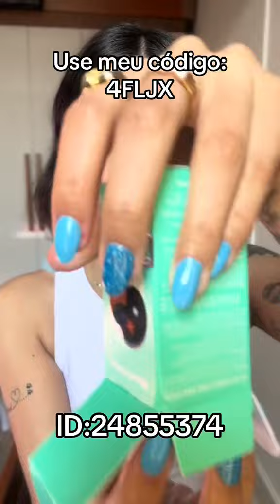SHEIN Cute Finds/ achados fofos para a escola 💚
MEU CÓDIGO DE PESQUISA: 4FLJX